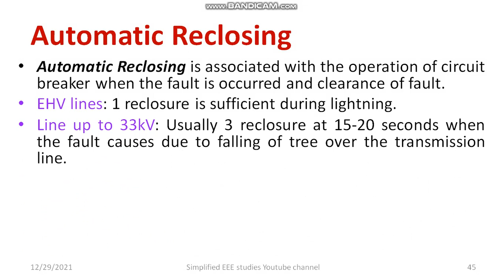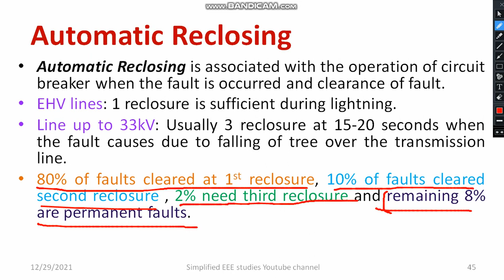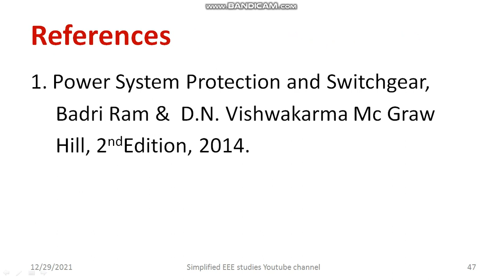AUTOMATIC RECLOSING OF CIRCUIT BREAKERS POWER SYSTEM PROTECTION SWITCH GEARS AND PROTECTION PSP SGP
Dear all,
In this session, I have explained the automatic reclosure of circuit breakers and importance of CT in Power System Protection.

Thank you for listening to this video!